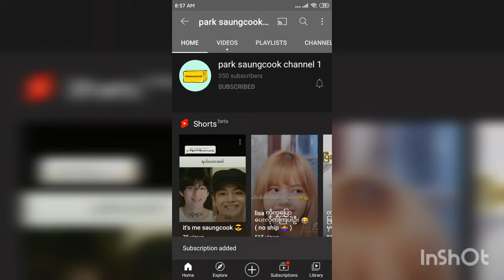the lazy boy myanmar ff part 1